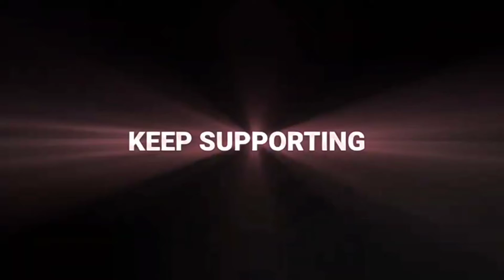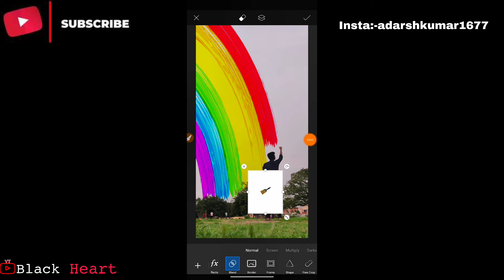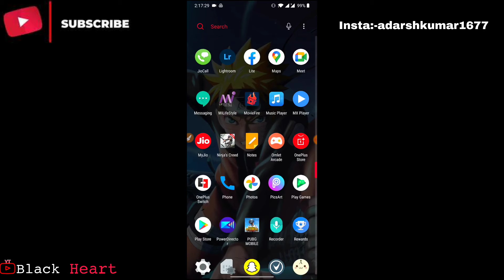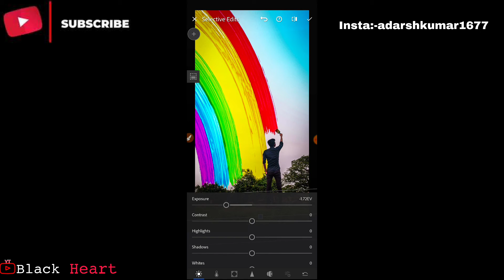Mobile photography tips and tricks || Black Heart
and comment if need any help or give suggestion